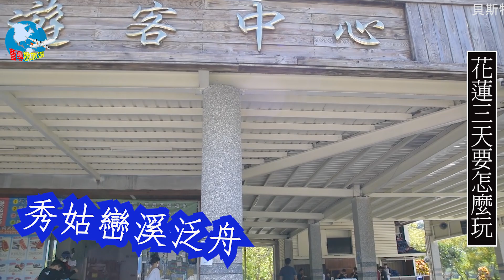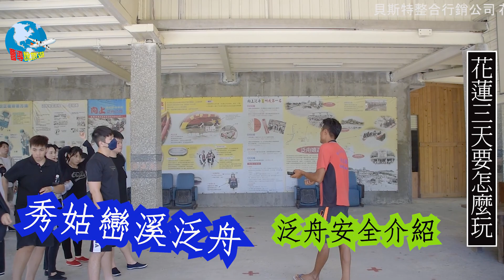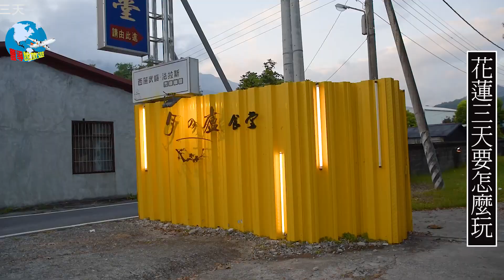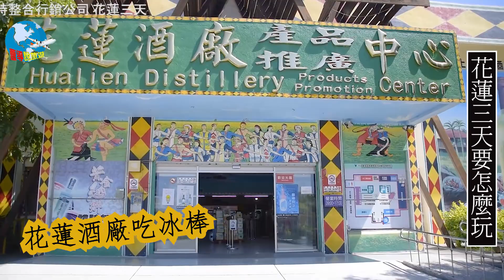地震後的花蓮沒事了, 可以這樣玩喔!!秀姑巒溪泛舟+賞鯨豚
地震後的花蓮可以這樣玩喔!!秀姑巒溪泛舟+賞鯨豚